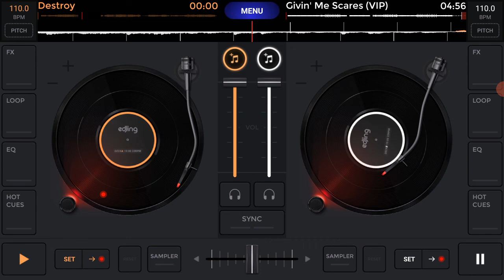Tronm8 - Givin' Me Scares (VIP)